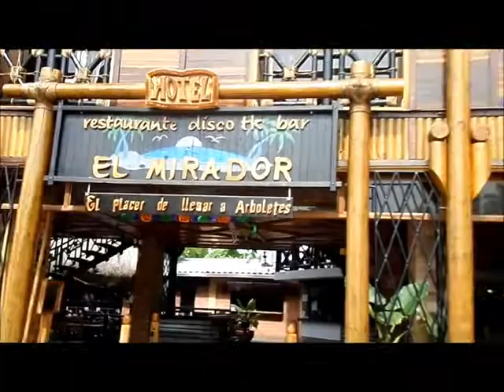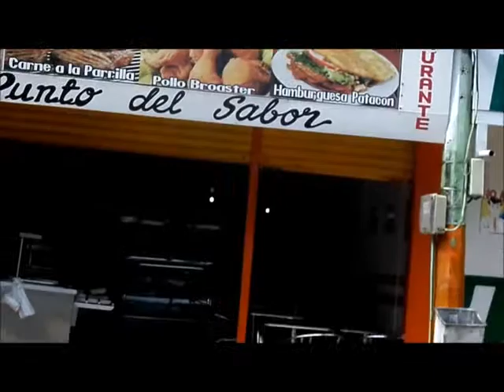La magia de arboletes